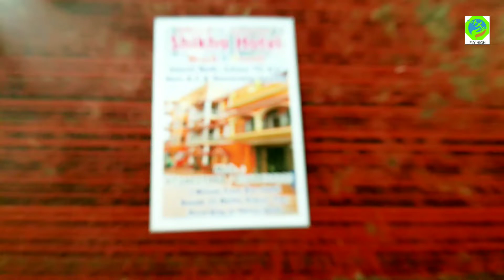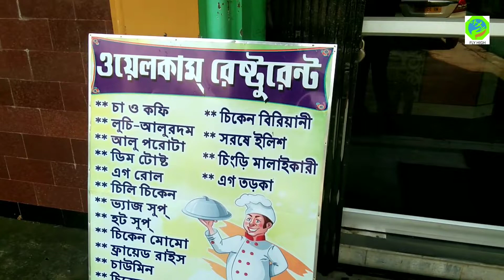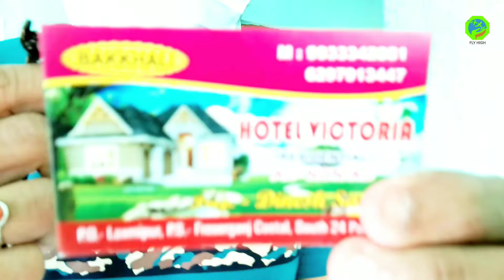Bakkhali Hotel | বকখালি হোটেল 300 টাকা থেকে শুরু | Bakkhali 10 Budget frendly hotel | FLY HIGH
Phone Number of  10 Budget friendly hotel in Bokkhali
1. Shikha Hotel Bokkhali : 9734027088 / 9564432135
2. Hotel Amontron : 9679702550 /  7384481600
3. Hotel Nest 2 : offers 1 Room Free With All six Room BOOKING :     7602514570 / 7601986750
4. New Sagarika Tourist Lodge : 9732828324
5. Joy Guru Abason : 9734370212 / 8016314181
6. Narayani Lodge : 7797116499 / 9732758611
7. Hotel Parboti : 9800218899 /  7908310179
8. Bijaya Tourist Lodge : 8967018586 / 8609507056
9. Hotel Babylon : 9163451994 / 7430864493
10. Hotel Victoria : 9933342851 / 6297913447

Part-1 : Digha After Yaas Cyclone | After Second wave of Covid | দীঘা যাওয়া কি এখন ঠিক হবে